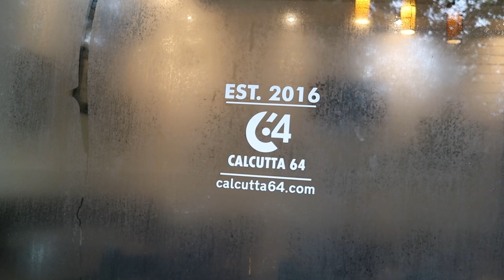Irish Folk Medley | Subham Kanjilal | Mandolin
Traditional Irish music is one of the most effervescent and high-spirited music that I have ever come across! It is said that such music came to Ireland with the Celts 2000 years ago!!  The Celts were said to have been influenced from music of the East and it is also speculated that the Irish Harp originated in Egypt.
Irish Traditional music began as an oral tradition, much like most other folk music, like all the forms of Folk music in India (especially Bengali Folk Music), and such music passed on from generation to generation through listening and without formally writing the tunes on paper. We know that such music can turn any low-spirited atmosphere into a joyous and exuberant one, but the history of such music was not always merry, especially due to the Great Famine in 1840s.
Coming to the two Irish tunes using which I have made this Medley, one is “Haste to Wedding” and the other is “John Ryan’s Polka”. I have changed a few notes here and there in both the traditional tunes, and I ask for forgiveness for such changes, since I have played it the way it makes me feel the tunes more intensely. Haste to Wedding is a Jig and can be heard from the phenomenal band The Corrs. Some say it is unknown who wrote John Ryan’s Polka, yet others say that it was composed by Sean Ryan (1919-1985) himself! John Ryan’s Polka also appears in one of the most memorable moments of the movie “Titanic”.
Hope you would enjoy our version of these tunes as a medley.
Our entire team has put in a lot of effort on this music video, so I would request you from the core of my heart to please watch our video and also LIKE it, SHARE with friends, family and acquaintances and also SUBSCRIBE to this channel ❤️

Credits:
Arrangement : Subham Kanjilal and Deborshee Mukherjee
Guitar : Pankaj Paul
Rhythm : Jay Bhattacharya
Programming : Deborshee Mukherjee
Mandolin : Subham Kanjilal
Video : Rudraneel Chowdhury